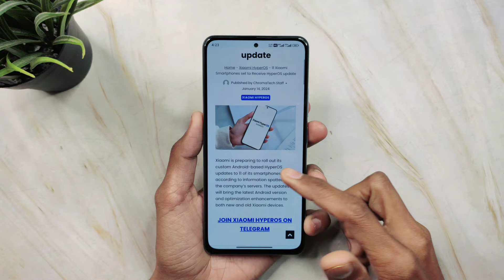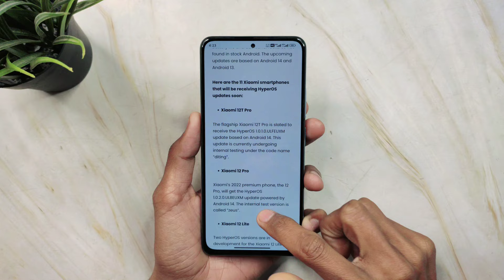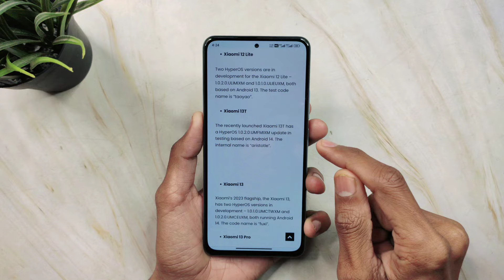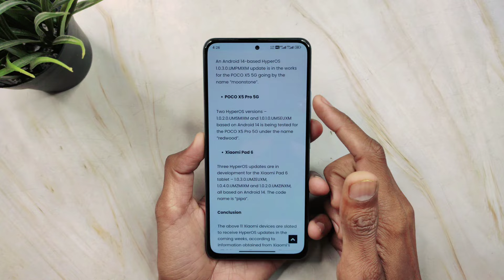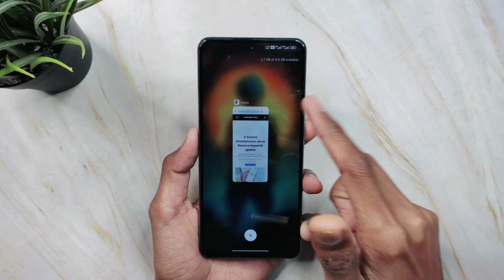HyperOS Android 14 Updates are Coming For 11 Xiaomi Smartphones: Check Your Device Right Now!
Xiaomi is preparing the upcoming HyperOS update for 11 smartphones. I have shared the list of all those devices, their upcoming updated version along with region. Keep watching to know more about this.